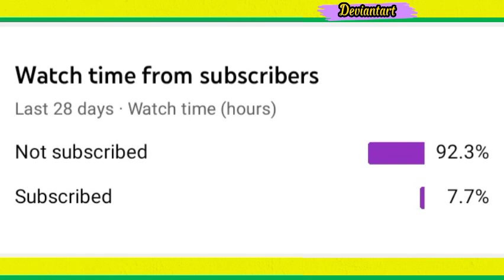Beauty T-Girl Thai Ms. Kullapat Lily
Ms. Kullapat Lily

Picture Own by - Ms. Kullapat Lily
Source - Instagram Kullapat Lily
Sorurce - Instagram  Ms. Kullapat Lily